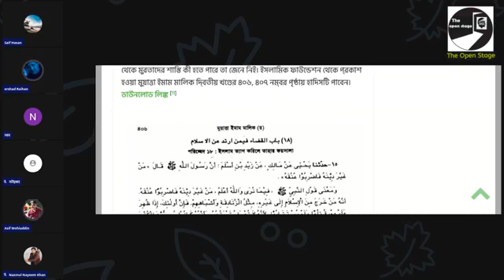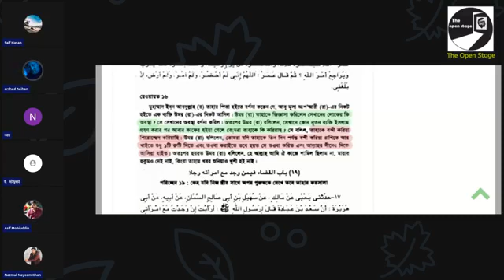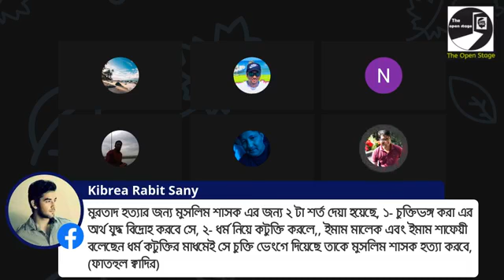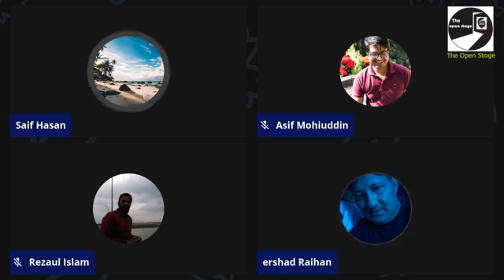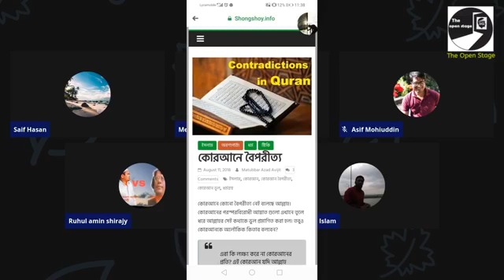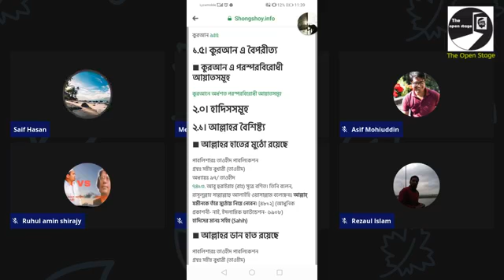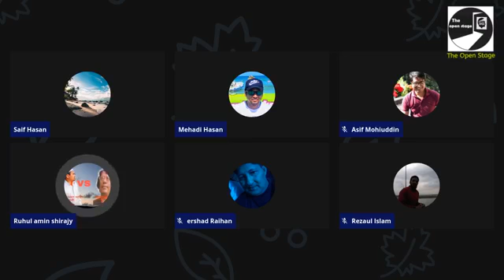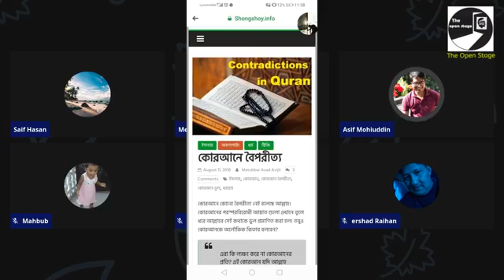বিশেষ চমক "আসিফ মহিউদ্দিন" মুমিনদের লাইভে এসে তাদের সমস্ত ভুল কথার জবাব দিচ্ছেন